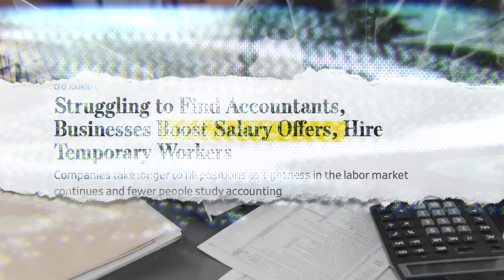Shortage of CPAs Threaten Global Economy | Resolve to earn your CPA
The US is facing an unprecedented shortage of CPAs and it's up to aspiring finance and accounting professionals to take the leap and save the global economy.

Miles has now cracked the puzzle for CPAs from India to get guaranteed jobs* to work in the US for up to 3yrs.

Wondering how? We have partnered with prestigious universities to make their Master’s in Accounting program STEM certified, ensuring that accounting professionals pursuing MAcc with Miles get 3 years of OPT in the United States of America.

Want to stay right here in India? Don't worry, Miles also guarantees jobs* with the Big 4 & top MNCs with a freshers salary of 10 LPA* for CPAs right here in India.

All you have to do is enroll for CPA with Miles and we will make your dreams come true!

What are you waiting for? Accountants Assemble 🦸🏻‍♀️

There’s no stopping you now!

Only

*T&C Applied